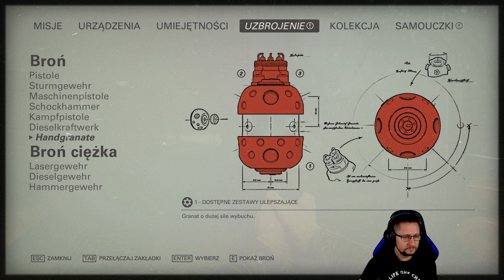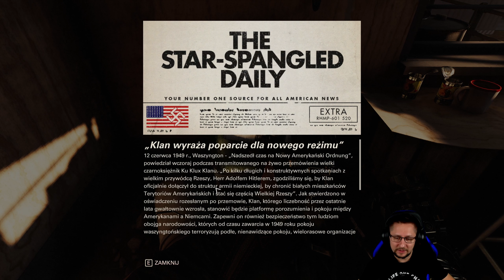Wolfenstein II The New Colossus 4K PL #14 Mode zawias mi się włączył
Wojna wciąż trwa i jeszcze nigdy nie była tak okrutna. Kolejny bastion padł, Amerykanie uczą się nowego języka, świętują na widok swastyk, a tylko jeden mężczyzna może im pomóc. William J.
 Blazkowicz powraca z zaświatów i musi zakończyć kilka niedomkniętych spraw.